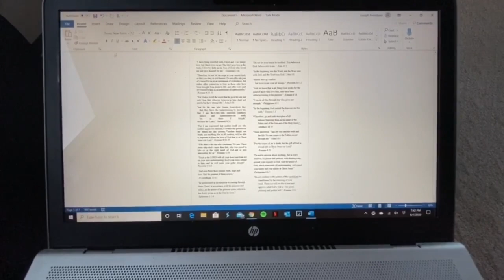Custom Vans!! (Mod Podge Edition)